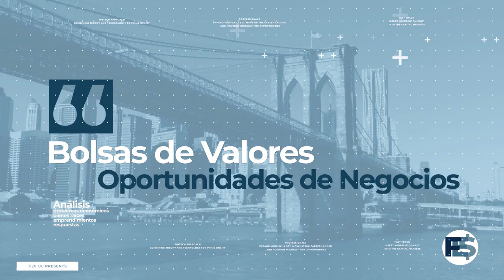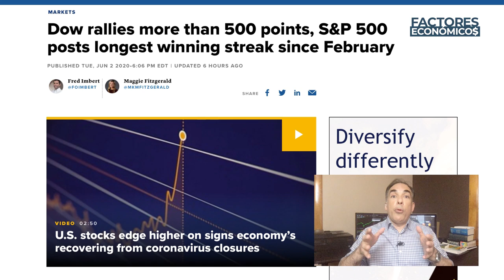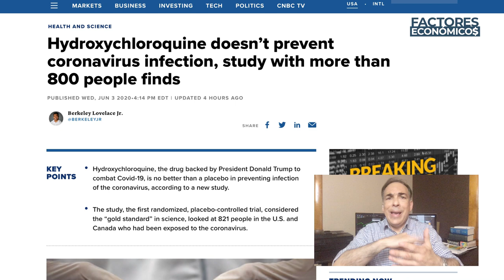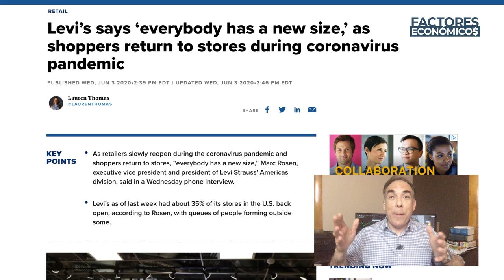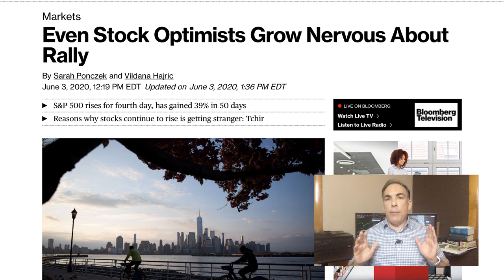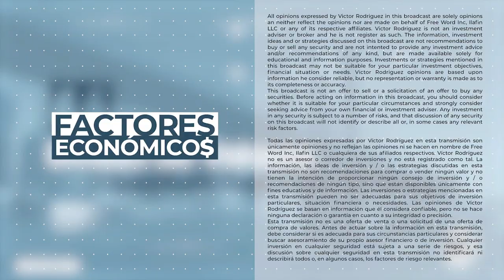OBAMA Muestra LIDERAZGO en CRISIS | EUFORIA Bursátil | FACTORES ECONÓMICOS | FDP